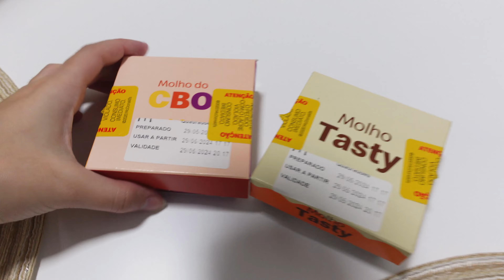ROTINA DE FERIADO E PÓS FERIADO - MERCADO - MOLHOS DO MC DONALDS - DAILY VLOG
O que vocês costumam fazer nos feriados? Neste vídeo mostro pra vocês um pouco da nossa nova rotina.

- Edição: CAPCUT - PC
- Capa: Canva
- Câmera: Sonyzv1